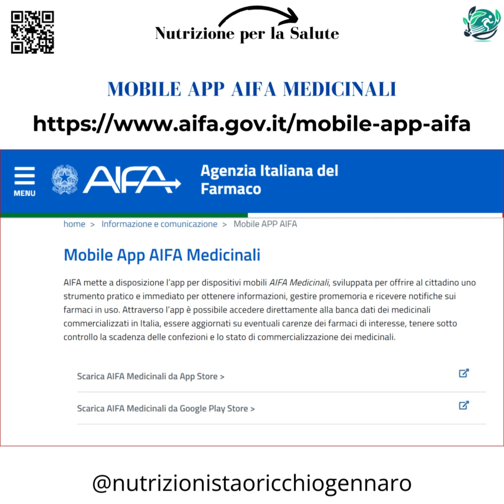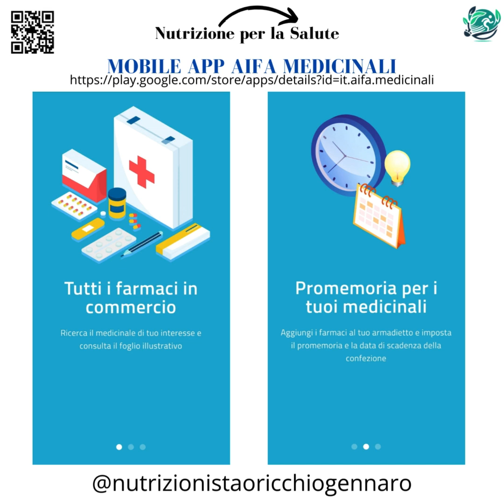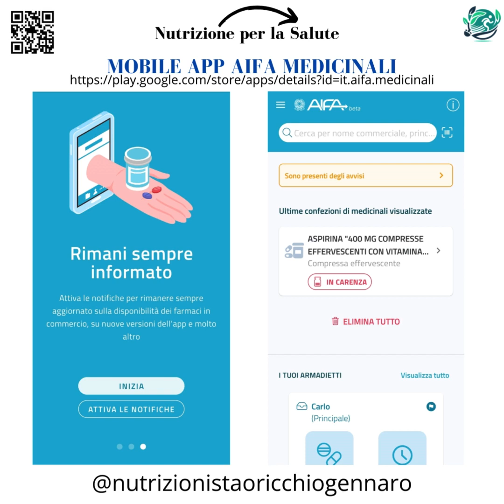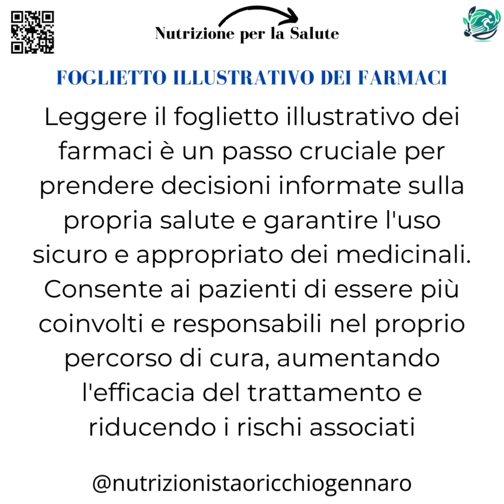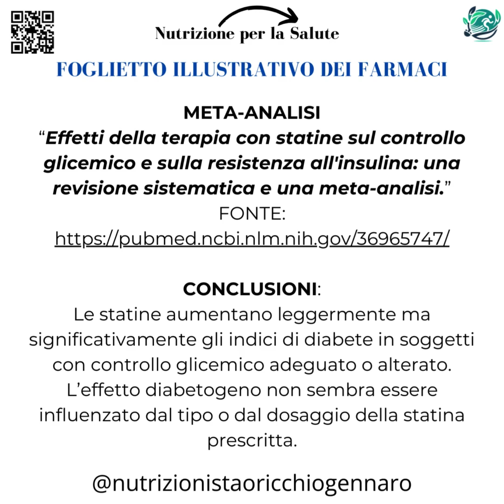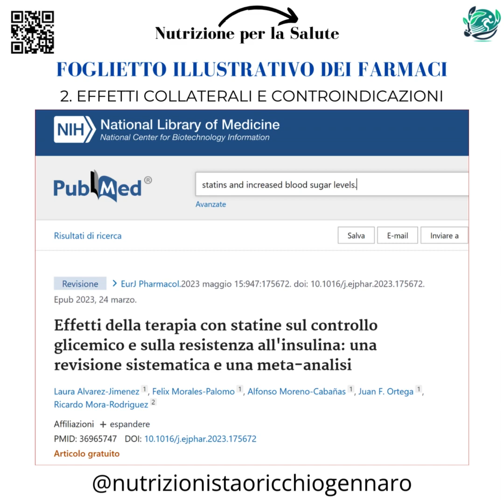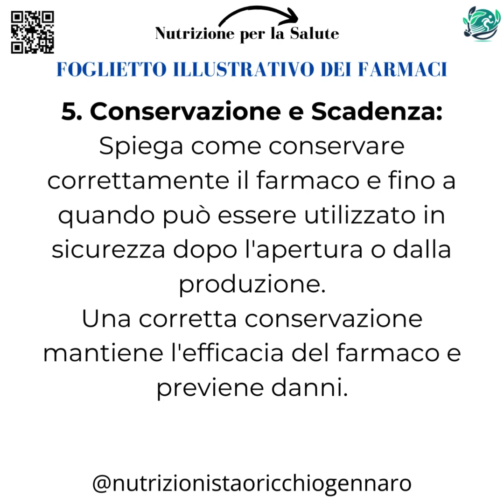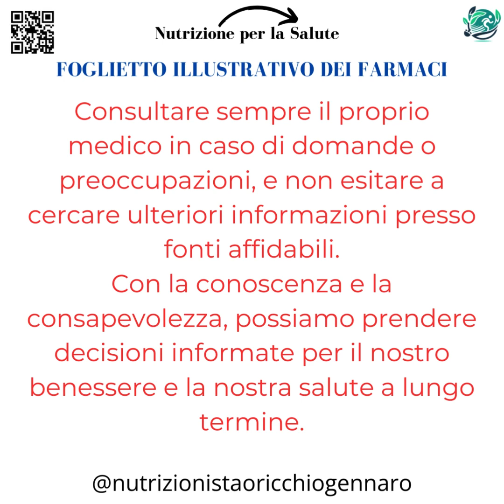FOGLIETTO ILLUSTRATIVO DEI FARMACI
👨‍⚕️ DR ORICCHIO GENNARO
🧬 BIOLOGO 🍽️ NUTRIZIONISTA